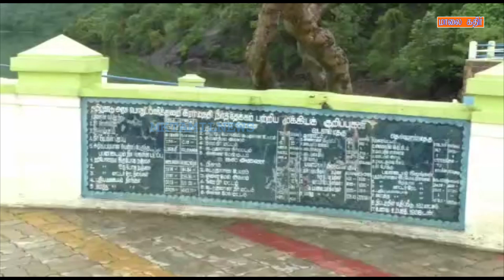கடனாநதி, ராமநதி அணைகளில் இருந்து உபரிநீா் திறப்பு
தென்காசி மாவட்டத்தில் உள்ள அடவிநயினார் அணை திறக்கப்பட்டது. இந்த அணையின் மூலம் மேட்டுக்கால்வாய், கரிசல்கால்வாய், பண்பொழிகால்வாய், வல்லாக்குளம் கால்வாய், இலத்தூர் கால்வாய், நயினாரகரம் கால்வாய், கிளங்காடு கால்வாய், கம்பளிக்கால்வாய், புங்கன் கால்வாய், சாம்பவர்வடகரை கால்வாய் மற்றும் இரட்டைக்குளம் கால்வாய் ஆகியவற்றின் நேரடி மற்றும் மறைமுகமாக மொத்தம் 7,643.15 ஏக்கர் நிலங்கள் பாசன வசதி பெறும்.